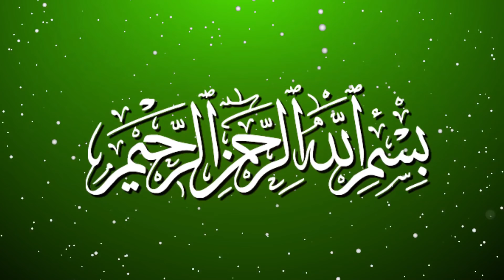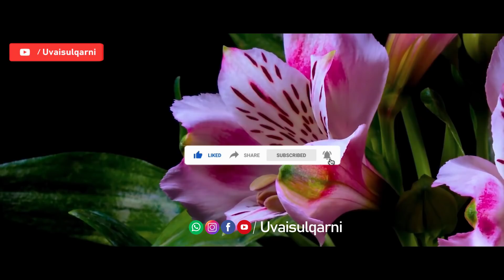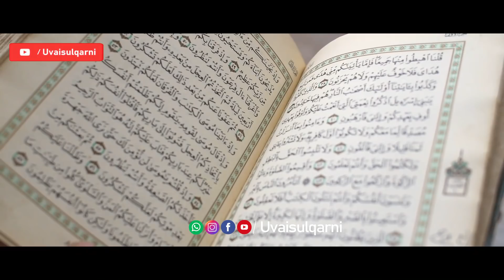ഒരും മുസ്ലിം പോലും ഇല്ലാത്ത നാട്ടിൽ ഇസ്ലാം സ്വീകരിച്ച പെൺകുട്ടിയുടെ അനുഭവങ്ങൾ കേട്ടാൽ കണ്ണ് നിറയും